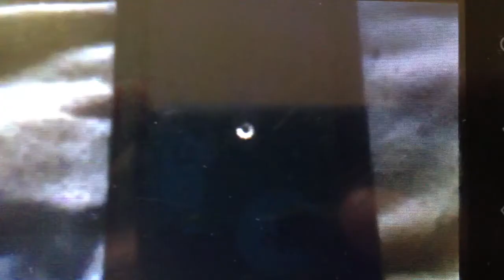Saddest Story Ever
Here's a normal video I made for you guys.

Thanks to Alex Ashenden and KingPinPanda for coming up with this idea for me to do.